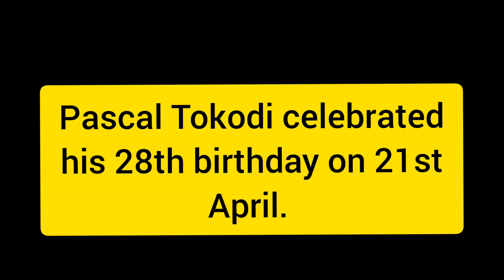Pascal Tokodi s wife heartwarming love message to hubby as he celebrated his birthday